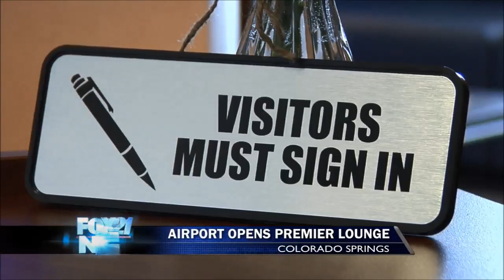Colorado Springs airport unveils new premier lounge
The Colorado Springs airport is hoping to attract more business travelers with a new addition. Monday was the grand opening of the airport's premier lounge. The lounge is just one part of the airport's premier membership. It also features unlimited valet parking and access to the TSA premium lane. The lounge offers travelers snacks, drinks, and a place to work.